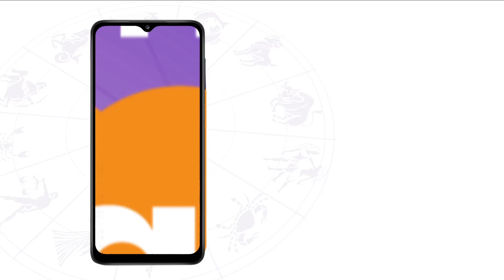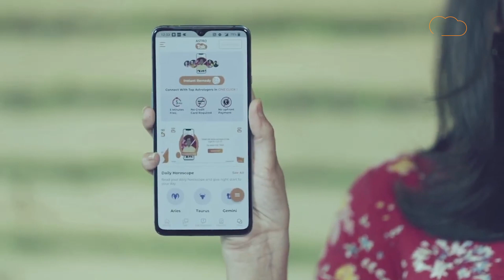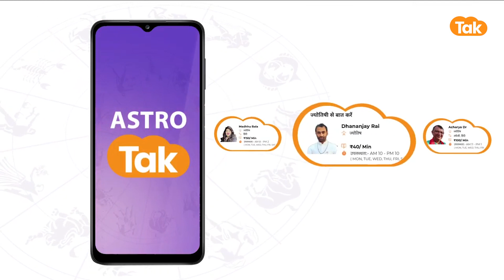कमजोर बृहस्पति और विवाह में देरी | Shailendra Pandey | Astro Tak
यदि किसी व्यक्ति की कुंडली में बृहस्पति कमजोर स्थिति में होता है तो उस जातक के विवाह में देरी होती है, संतान प्राप्ति में भी कठिनाइयां आती हैं, नवग्रहों में बृहस्पति को श्रेष्ठ ग्रह माना गया है इसीलिए इसे नवग्रहों में गुरु की उपाधि प्रदान दी गई है, राशिचक्र के अनुसार धनु और मीन राशि का स्वामी बृहस्पति है...तो आइए ज्योतिर्विद शैलेंद्र पांडेय जी से जानते हैं कि कमजोर बृहस्पति और विवाह में देरी का संयोग क्या है...